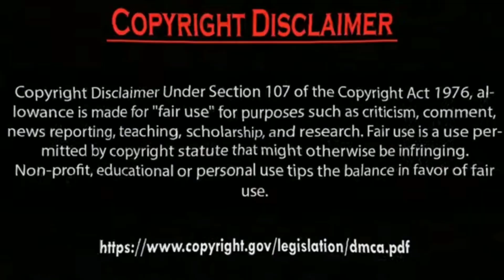Erkan Meriç funny moments with Friends Ve Hazal Subaşi how funny.by Usman Creation